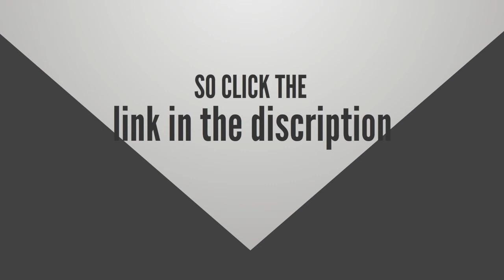Frozen halloween costumes